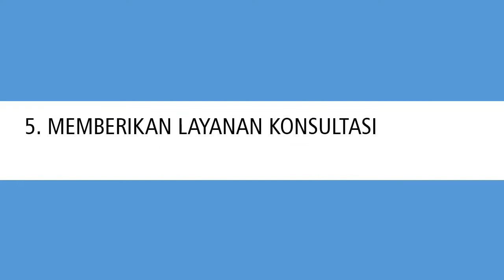WA 0812-2742-814 KEUNTUNGAN MEMBELI DI TAJUSA DRUMBAND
Apa saja keuntungan belanja di TAJUSA Drumband?
 Ini beberapa keuntungan memesan atau belanja peralatan drumband atau marchingband di TAJUSA Drumband antara lain:

1. Harga cukup ekonomis karena kami merupakan produksi sendiri.
2. Kualitas terbaik karena bahan yang kami gunakan bahan pilihan dan bergengsi.
3. Ada pilihan kualitas drumband untuk produk tajusa drumband
4. ketersediaan stock sperpat selalu ready apabila ada sperpat yang rusak. ( karena kami memproduksi langsung )
5. Barang akan aman sampai tempat tuajan apabila ada barang yang rusak bisa ditukar atau kami beri garansi.
6. Memberikan layanan konsultasi kepada konsumen ketika memilih atau memesan peralatan drumband satuan mapun 1 set alat drumband agar selaras dengan kebutuhan konsumen